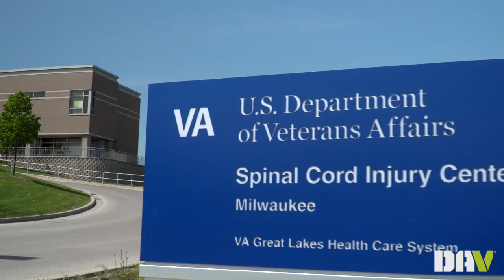DAV's 2017 Outstanding Disabled Veteran of the Year - Dr. Kenneth Lee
DAV has named Dr. Kenneth Lee, a combat injured veteran of Operation Iraqi Freedom, as its 2017 Outstanding Disabled Veteran of the Year.

On Sept. 12, 2004, while deployed to Iraq as the commander of Company B, 118th Medical Battalion, a suicide car bomber drove directly into Dr. Lee's convoy. Lee sustained an open head traumatic brain injury, numerous shrapnel wounds to his legs, and the beginning stages of PTSD.

After struggling for years with the dark aftermath of his wartime injuries, Dr. Lee began the long road to personal acceptance and treatment. Today, through adaptive sports, he helps other veterans with their recoveries. He's also a volunteer physician at the National Disabled Winter Sports Clinic, which the VA and DAV co-host.